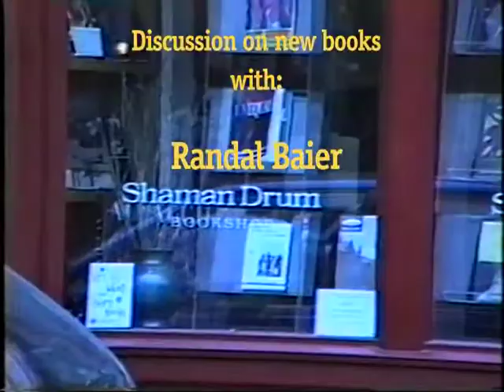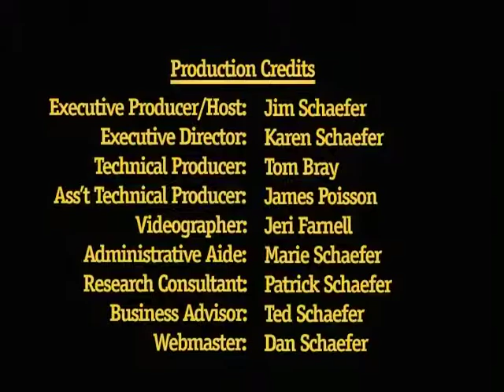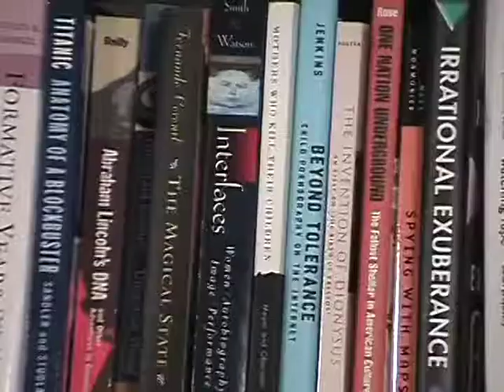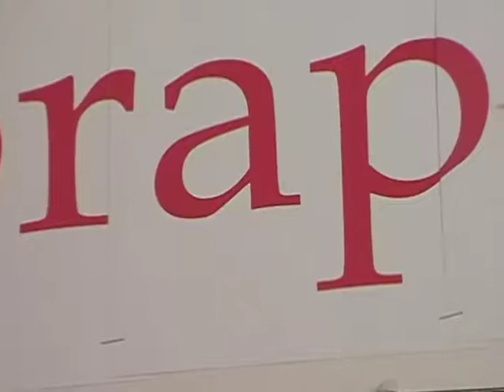Episode #142 Randy Baier